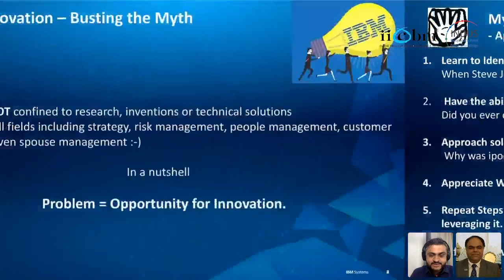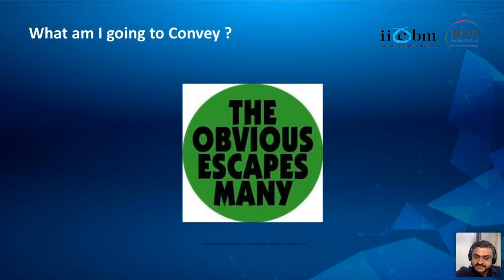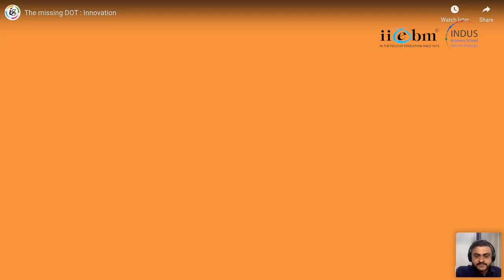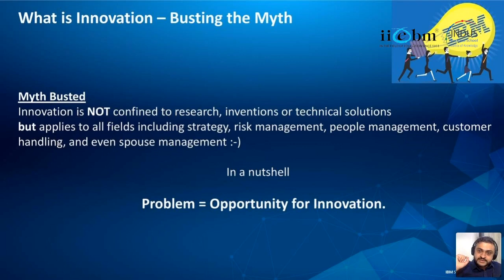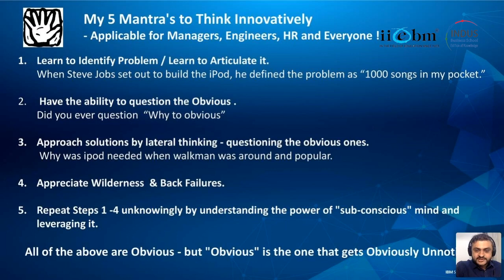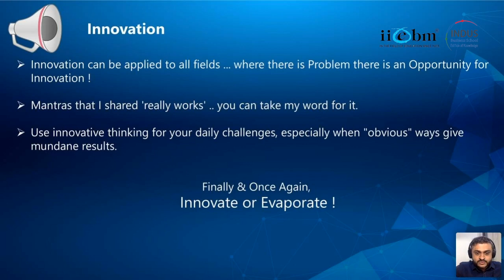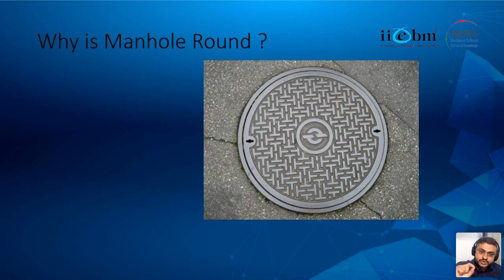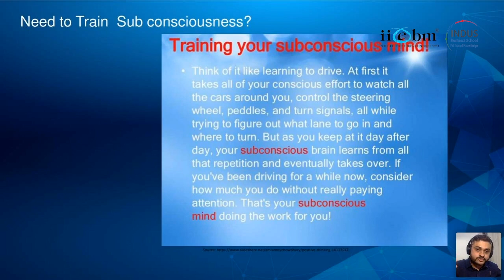Innovation | Mr. Sandeep Patil | IBM Master Inventor | Pre-Induction Program 2020-22